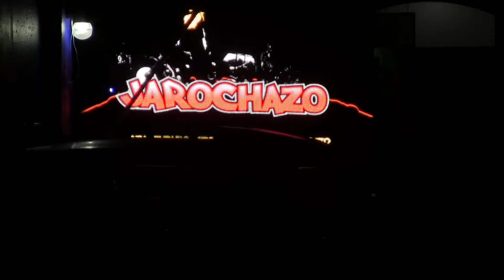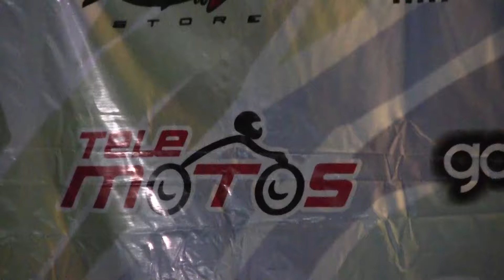jarochazo 2015 telemotos parte 1